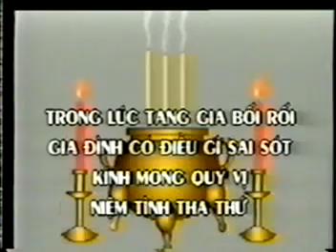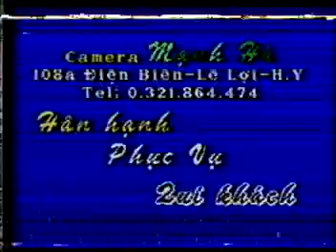Lễ tang cụ Nguyễn Thị Lưỡng , hưởng thọ 76 tuổi p2